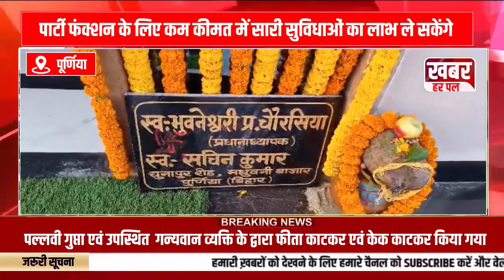कम खर्च में बुक करा सकते है AR पैलेस हॉल विवाह भवन पूर्णिया मे हुआ भव्य शुभारंभ मिलेगी सारी सुविधाएं